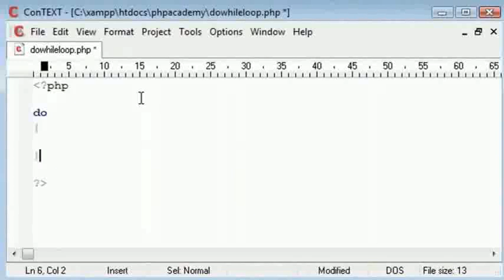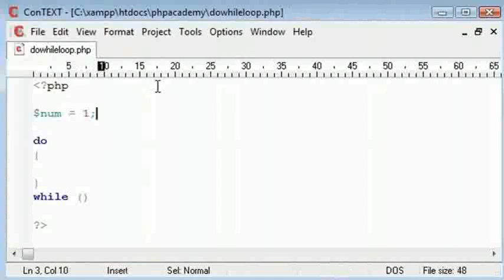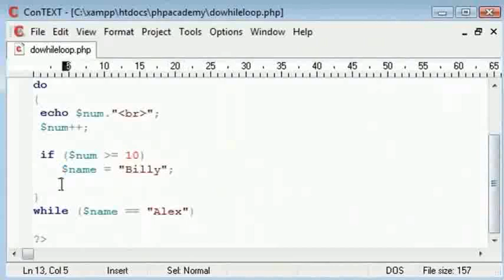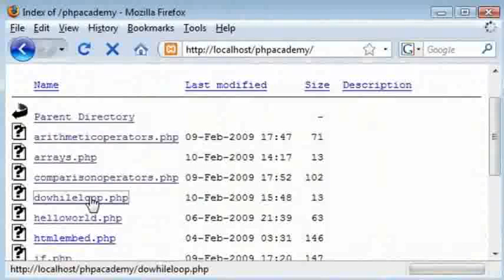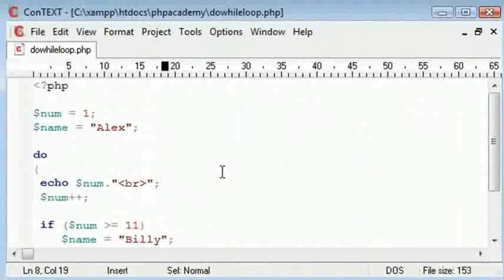Loops Do While Statement - Telugu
Loops - Do-While Statement

The do...while statement will always execute the block of code once, it will then check the condition, and repeat the loop while the condition is true.
do

while (condition);